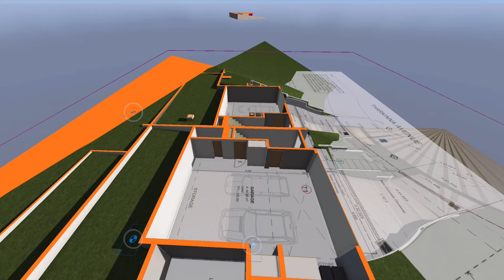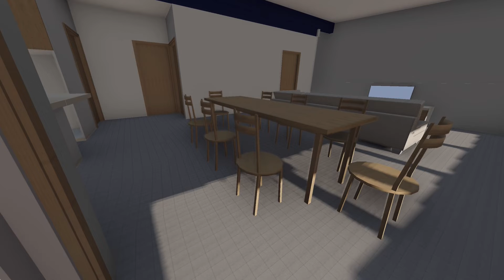Design Duplex house in Montreal and Vermont